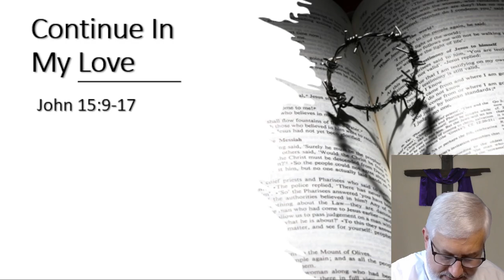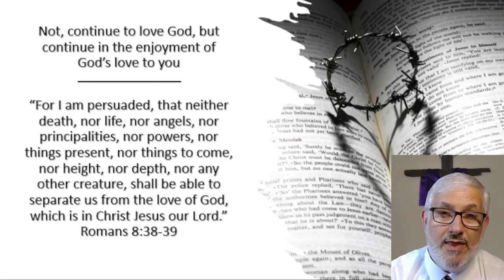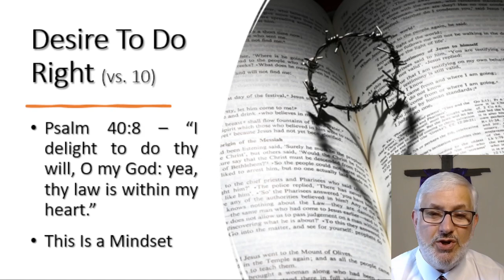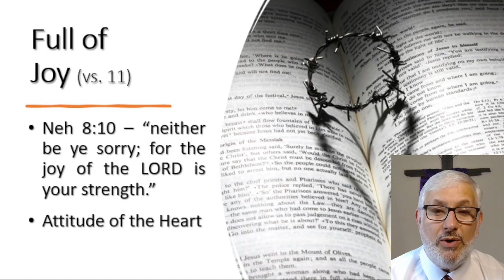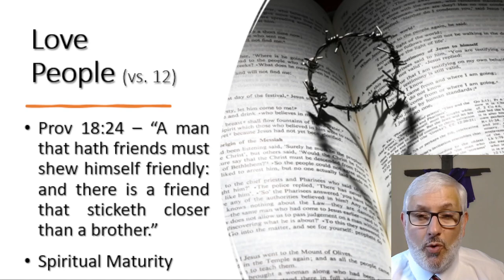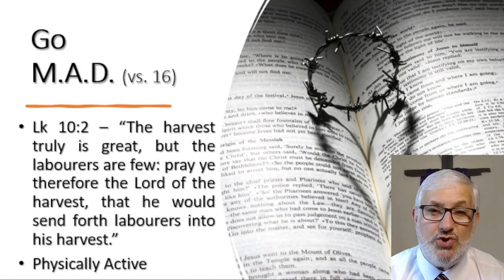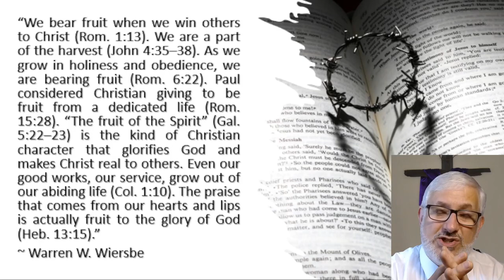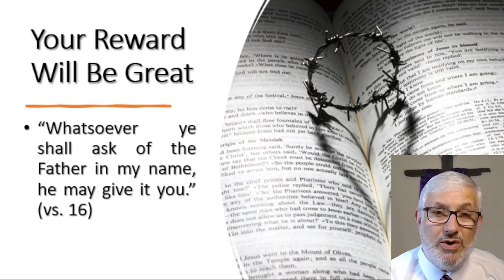Continue In My Love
Sunday Message